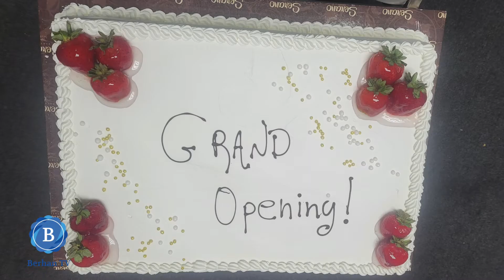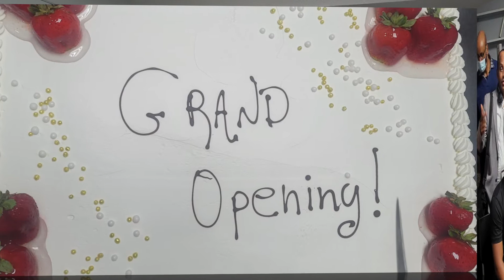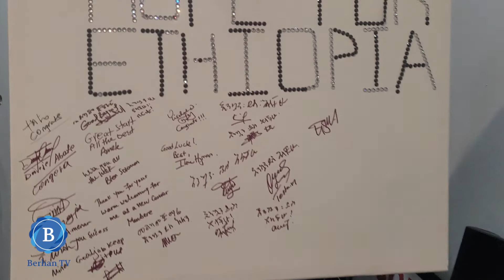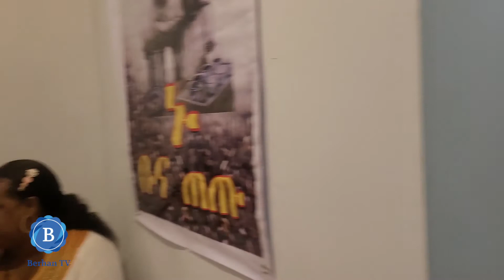BerhanTV Ethiopia News Hope For Ethiopia Toronto, part one video